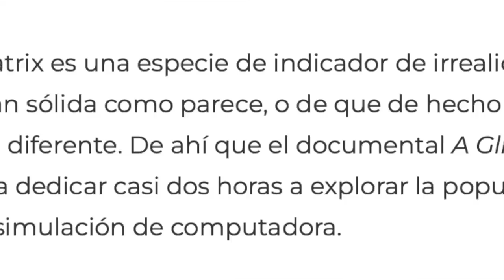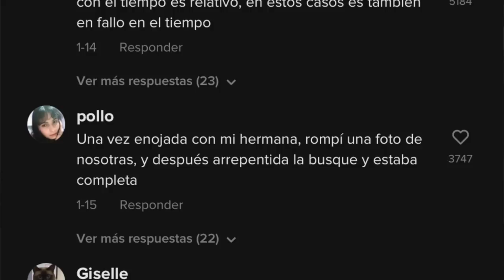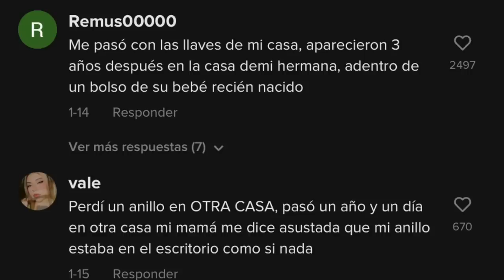CUANDO VEAS ESTE VIDEO, TE HARÁ PREGUNTARTE SI EN REALIDAD VIVIMOS EN EL MUNDO QUE CREEMOS O NO 😵‍💫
Los quiero :)!